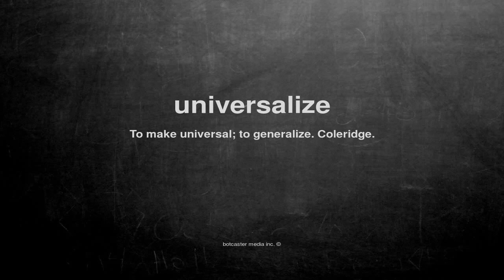What does universalize mean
What does universalize mean in English?